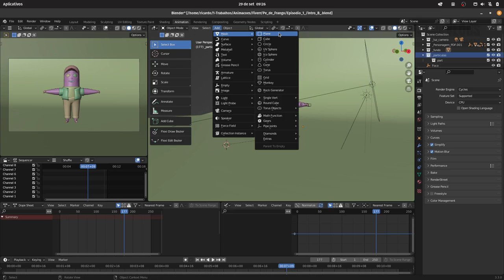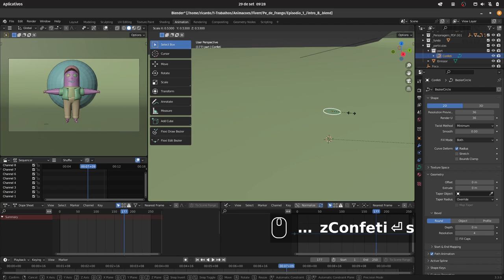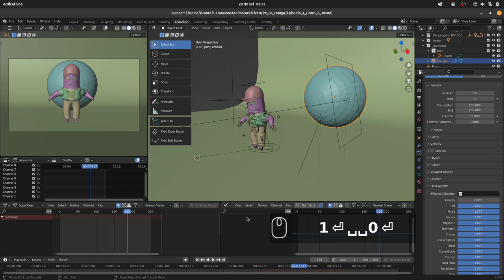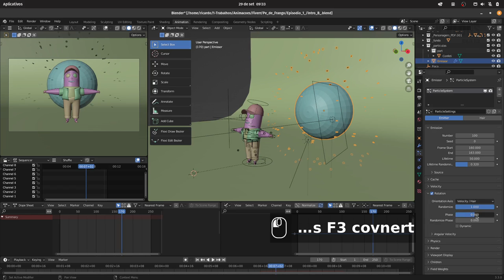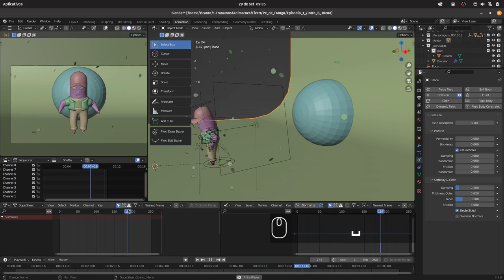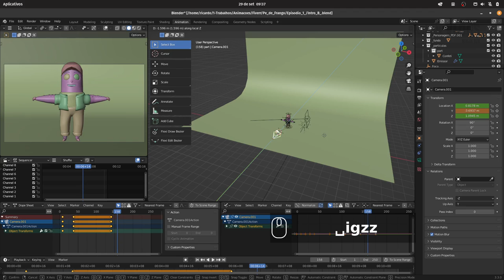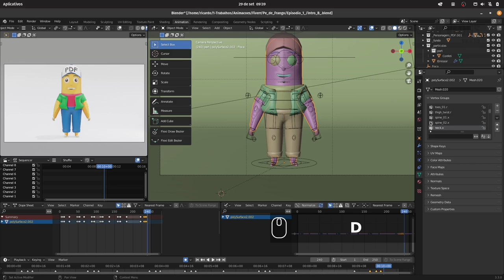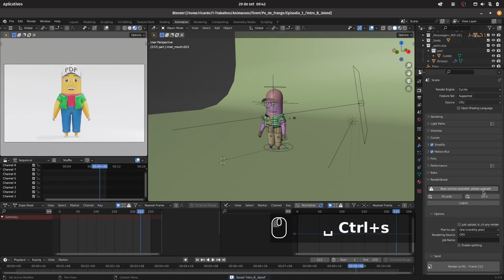Configurando partículas e material randômico no Blender - Episódio# 37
Olá, pessoal.
Nesse vídeo eu demonstro como criar partículas para uma explosão de confeti, com material randômico.

Vlog diário.

Daily Vlog.